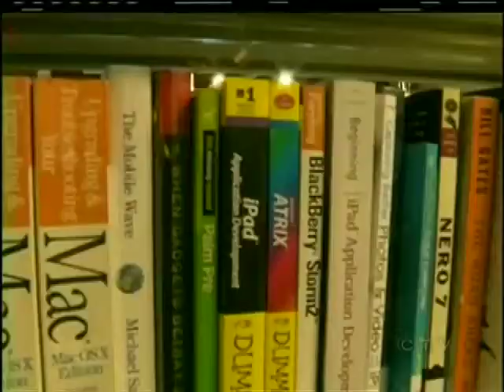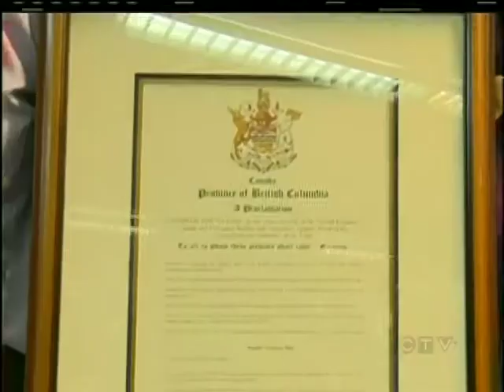Education minister defends 10-year teachers' contract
COURTENAY - The education minister is on the defensive today after the British Columbia Teachers Federation slammed a proposed 10-year contract.

Minister Don McRae did not back down when asked about the Liberal government's prospective contract. "They shouldn't be surprised," said McRae while attending a literacy event in the Comox Valley, "We asked the BCTF for its input."

Teachers say the lengthy deal lacks a solid wage plan and comes at a inopportune time. "Seems very bizarre and out of tune to what is going on in the province today," said BCTF member Barb Conners.

This weekend the British Columbia Teachers Federation is meeting in Vancouver to try and pound out its own framework for what educators want in a new contract.

The proposed deal is only a framework and teachers and government officials will now debate what works, and what does not for B.C.'s children.